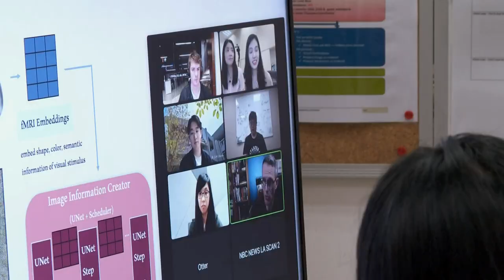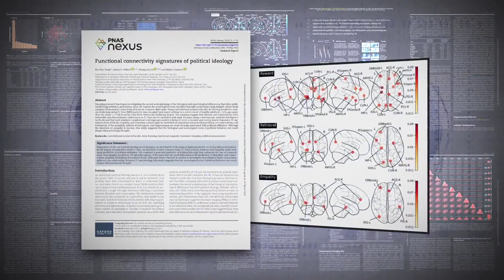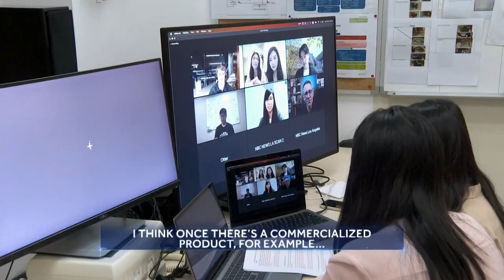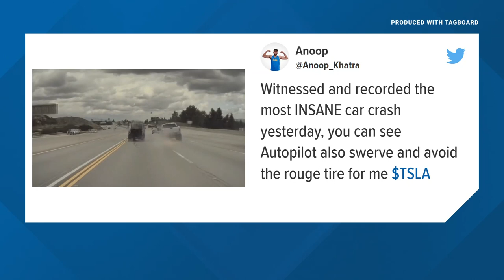Here's a breakdown about how AI can generate images in our brains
Here's the latest breakdown of how AI can generate the images in our brains. And here's a look at how AI is already in action to keep driving safer.